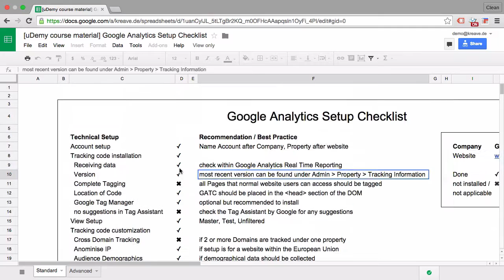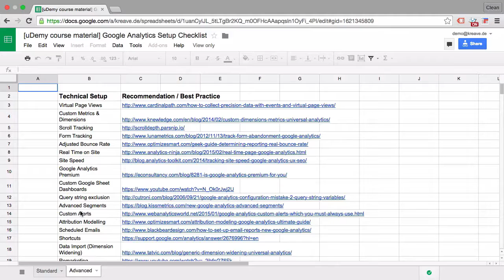Google Analytics Setup Checklist Advanced | Lesson 20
In this episode, we'll talk more about the Google Analytics Checklist and some of the advanced features you can find in it.

🔗 LINKS